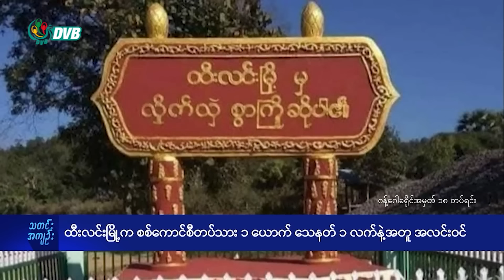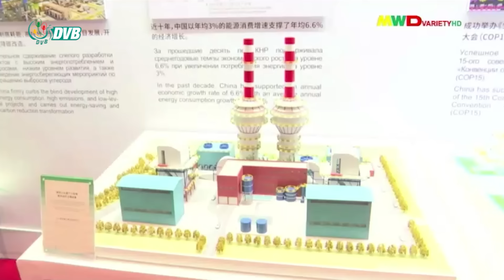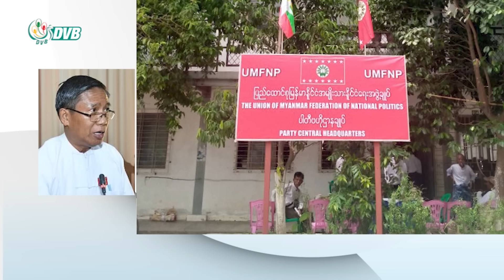DVB Digital ညနေ ၃ နာရီ သတင်း (၂၄ ရက် စက်တင်ဘာလ ၂၀၂၄)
- စစ်တပ်က လားရှိုးမြို့ကို လေယာဉ်နဲ့ ထပ်မံ ဗုံးကြဲ။
- ထီးလင်းမြို့က စစ်သား သေနတ် ၁ လက်နဲ့အတူ အလင်းဝင်။